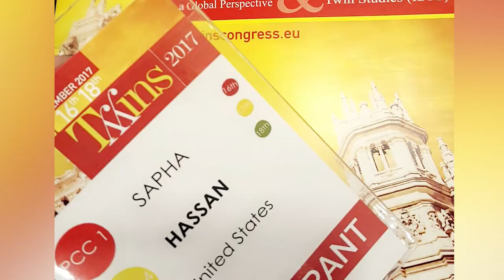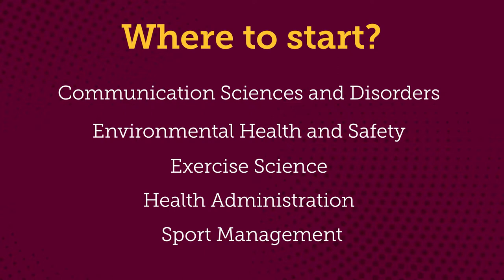Why study Health Sciences at Central Michigan University?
Video about the number of programs that The Herbert H. and Grace A. Dow College of Health Professions at Central Michigan University has. Programs include Exercise Science, Environmental Health & Safety, Public Health, Health Administration, Communication Sciences and Disorders, and Sport Management.